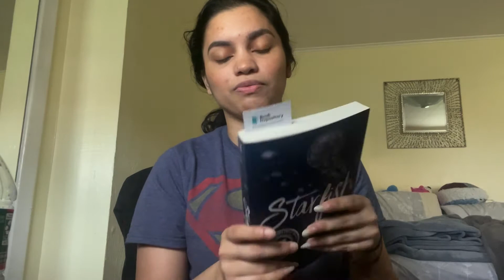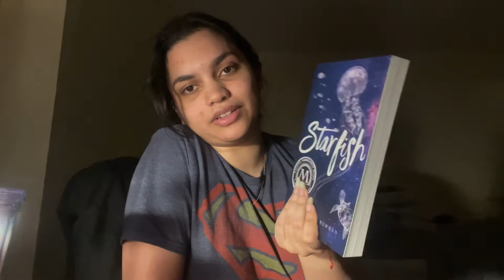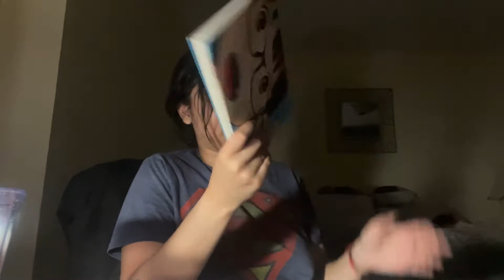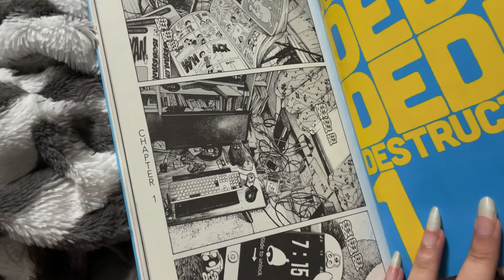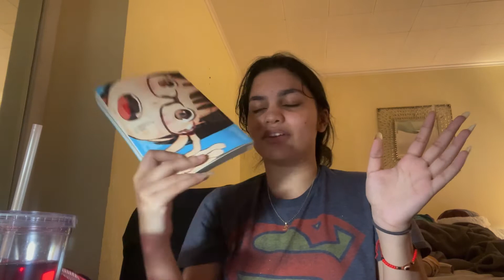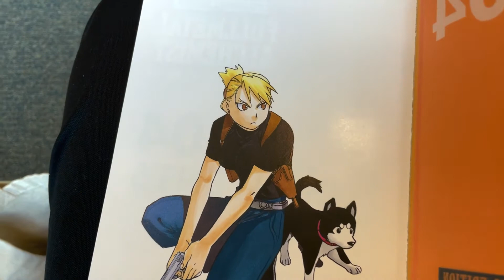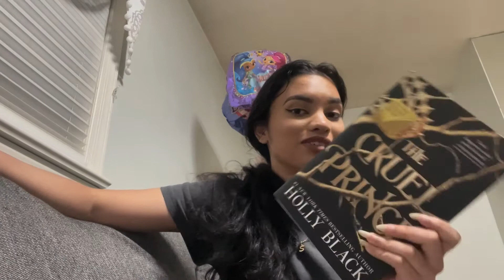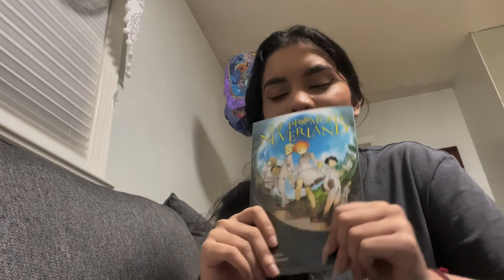I Read 6 Books in 48 Hours | 48 Hour Readathon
Did a 48 hour readathon with Taylor Reads andddd I'm a mess that's it.